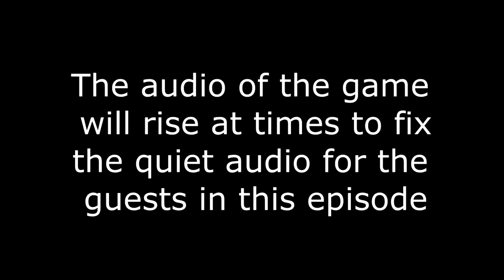Doki Doki Literature Club Funny Moments Pt. 1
I don't usually play games like this...I don't like what people call "Weeb" games but my friends recommend me to it and I wanted to try it out.

Most videos are edited by Obeema. Thanks man!

Hello There! I hope you enjoyed the video! As you can tell I really enjoy playing indie games. If you were wondering where I get most of my games, you can find them on itch.io or gamejolt.com which are the biggest hubs for indie games. I don't just play indie games, but that's my majority.

PC Specs:

○ Gigabyte GTX OC Gaming 3GB

○ 12GB RAM

○ 256GB Silicon Power SSD